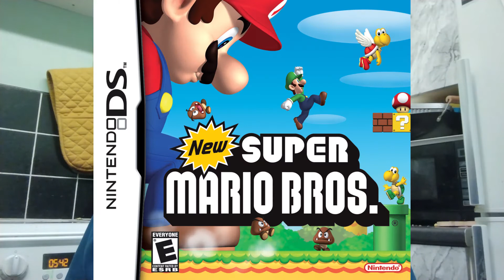Nintendo DS Price Increase. Consoles & Games Are Going Up In Price.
As a collector I have noticed the prices for Nintendo DS consoles and games are increasing dramatically.